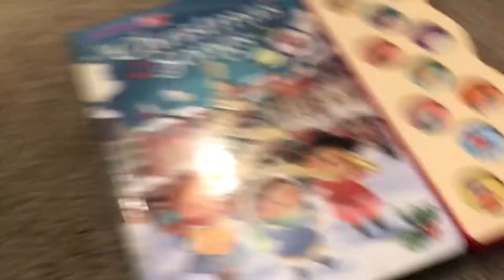Toddlers Favorite Book is Broken!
Greysons favorite book is broken! We are super sad about it.